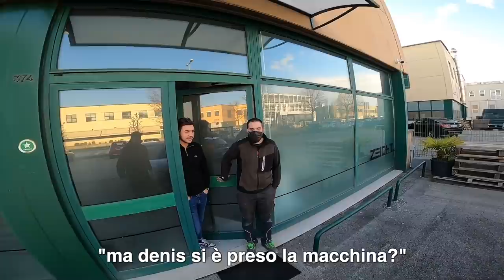REAZIONI ALLA MIA NUOVA AUTO! 🤩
Le reazioni alla mia nuova macchina! In collaborazione con De Bona Motors!